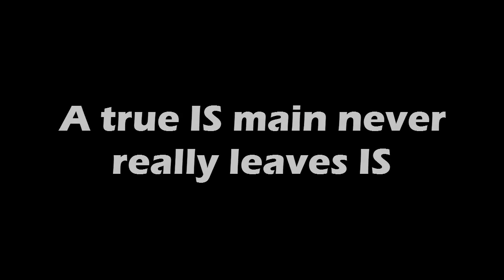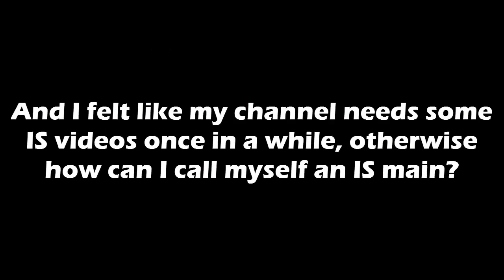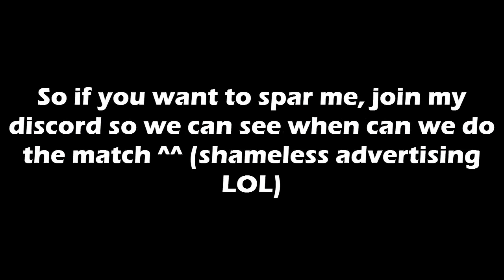Elsword NA - T. Infinity Sword 1v1 PvP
A real IS main never truly leaves IS PvP

Unless you dont PvP at all and just PvE... then... idk